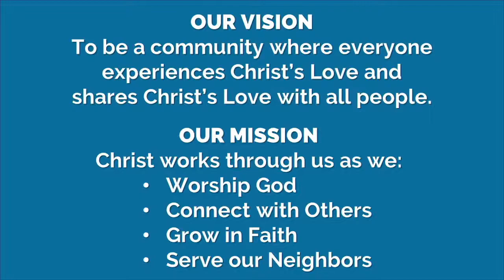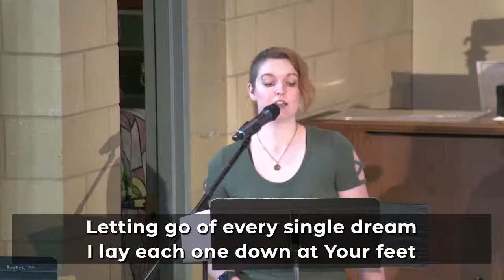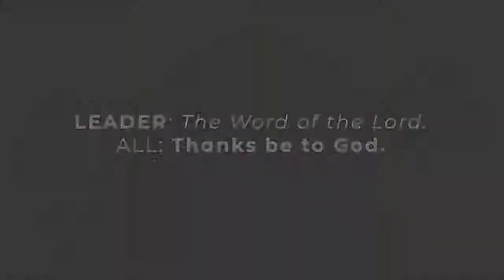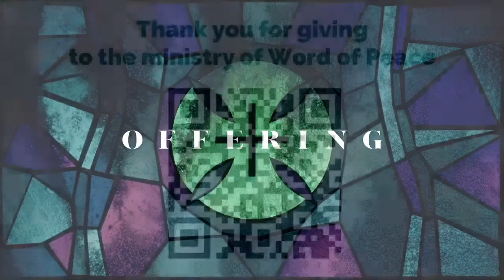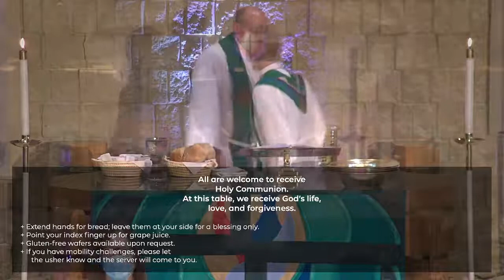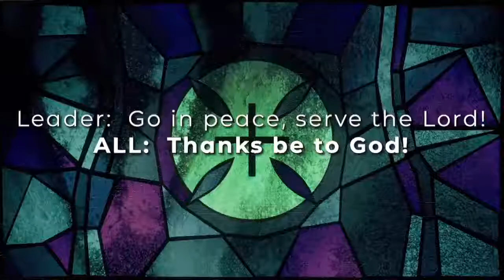August 7, 2022 - How Faith Acts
Faith lets us lay hold of the promises of God.

Speaker: Pastor Rick Skare
Series: Pillars of Faith
Scripture: Hebrews 11:1-3, 8-16

For more information about upcoming events and announcements

Support the ministry of Word of Peace